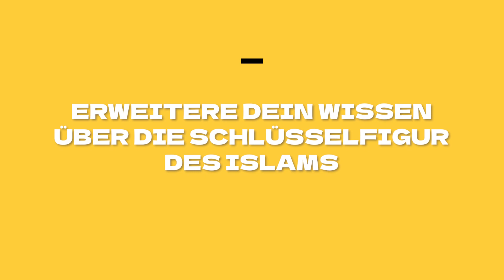NEU | DIE CHRONIKEN DER SIRAH mit NICOLAS BLANCHO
Entdecke die verborgenen Schätze der Sirah in über 50 interaktiven Sitzungen. Unter fachkundiger Leitung von Abdullah Nicolas Blancho, einem renommierten Theologen und Islamwissenschaftler, erkunden wir verschiedene Etappen der Biographie, tauchen tief in den historischen Kontext ein und beleuchten bewegende Aspekte der Entstehung des Islams, ohne den Blick in die Gegenwart zu verlieren.

Der Sirah-Unterricht ist für Anfänger ohne Vorkenntnisse und Fortgeschrittene zur Vertiefung geeignet.

Highlights

Schalte dich online zu – ganze bequem von zu Hause aus!
Vielfältige Materialien: Wir stellen dir nötiges Material zur Verfügung, damit du die Sirah tiefgründig erforschen kannst.

Warum teilnehmen?
Erweitere dein Wissen über die Schlüsselfigur des Islams.
Entdecke neue Perspektiven und Elemente der Prophetenbiographie.
Knüpfe inspirierende Kontakte in unserer Gemeinschaft.

**Anmeldung und weitere Informationen**

– Wann: Jeden Freitag, ab dem 12. Januar 2024 (Einstieg weiterhin möglich) von 20:00 Uhr – 21:30 Uhr
– Wo: Online via Zoom

Der offizielle Zoom-Link wird nach Eingang der Zahlung bereitgestellt.

– Kosten: 490.- für 52 Lektionen (6 Monate)
– Studentenrabatt: 50% für Studierende mit gültigem Ausweis
– Ratenzahlung: Auf Antrag, Flexibilität für dein Budget